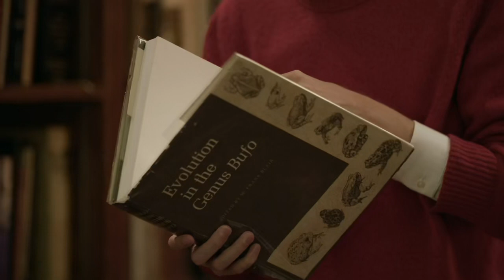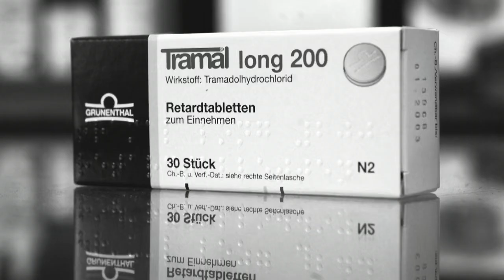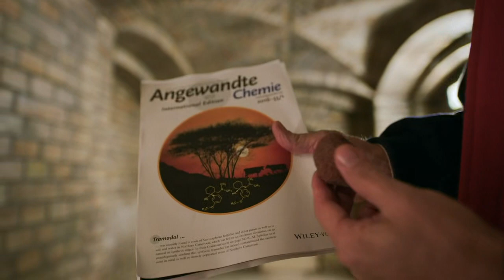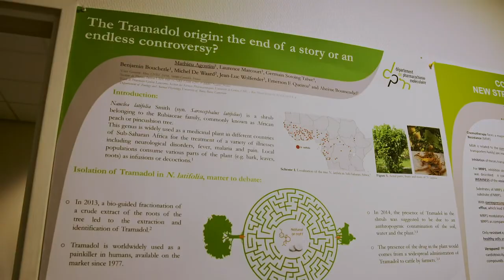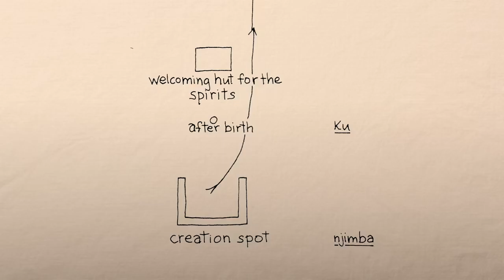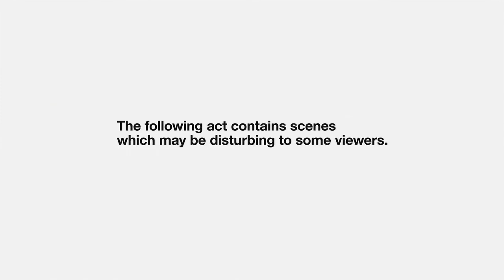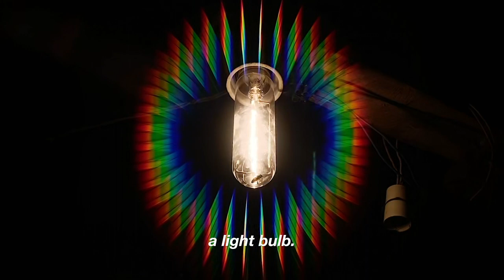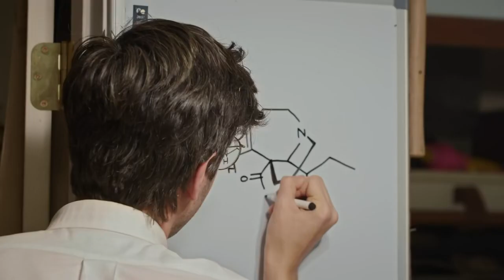Synthetic Ibogaine - Natural Tramadol - Hamilton's Pharmacopeia S03E04